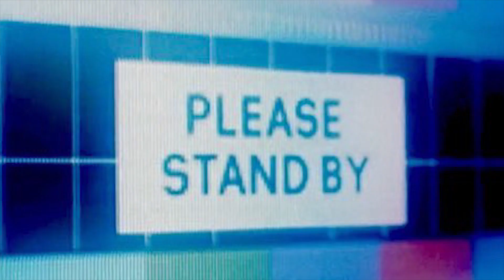Football Fans Vs Cricket Fans (INDIAN CONTEST)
Video Features Cricket Fan Up Against Football Fan
Who Will Win ? How will he win ? Watch To Know

By IPL Fan TV
*Important Message*
As of Jan 2021 98% of our views came for unsubscribed viewers .